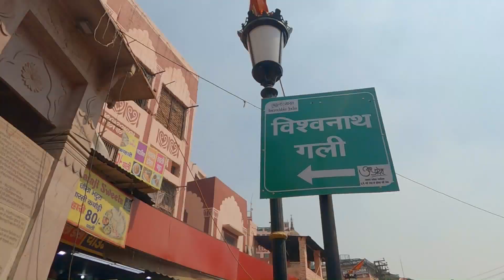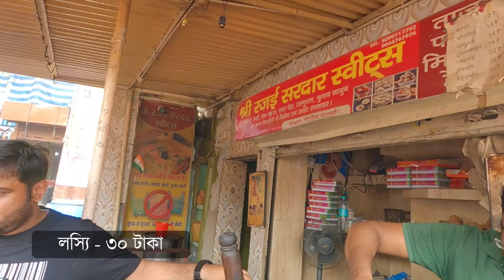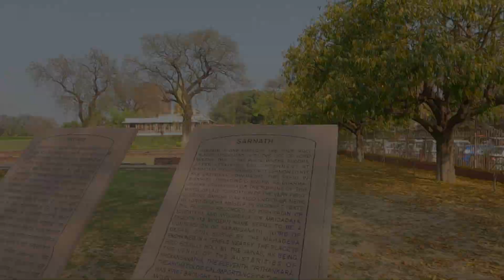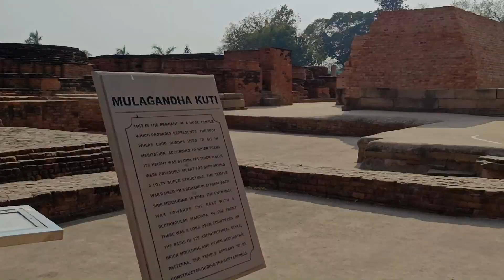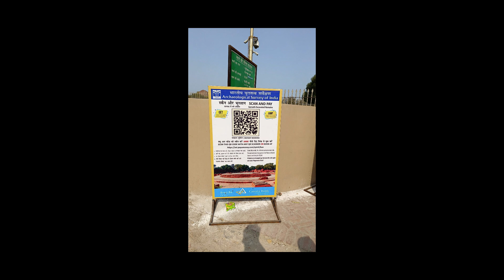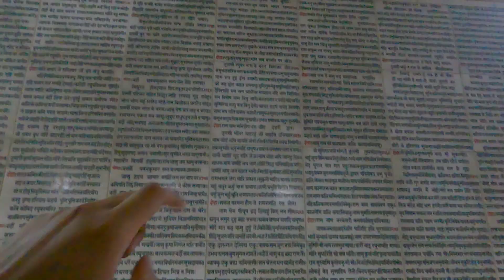Varanasi Sightseeing - Tour Plan in Bengali | Banaras Tourist Places | Kashi Travel Guide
In this part of the Varanasi Tour, we have visited many places nearer to Varanasi. Hiring a car, auto, or bike is best for Sightseen in Banaras. We went to Sarnath, Ramnagar Fort, BHU, Sankat Mochon Hanuman Temple, Tulsi Manas Temple, and Durga Kund. These are the main Tourist Places near Banaras.

বেনারসের এই পর্বে আমরা ঘুরবো বেনারসের আসে পাশে , আর দেখে নেবো এখানে ঘোরার জন্য কি কি আছে।

Introduction - 00:00
Lunch in Varanasi - 01:35
Way to Sarnath - 02:12
Best time to visit - 02:59
Fare for sightseen - 03:13
Sarnath - 03:27
Ramnagar Fort - 07:38
BHU - 08:54
Sankat Mochan Hanuman Temple - 11:35
Tulsi Manas Mandir - 12:39
Durga Kund - 13:15

আপনার পরবর্তী গন্তব্য কি নিচের জায়গাগুলো, তাহলে

ভ্রমণ বিষয়ক প্রশ্ন করতে পারেন আমাদের ইউটিউব, ইনস্টাগ্রাম বা ফেসবুকে।  নিচে লিংক দিয়ে দিলাম।

যদি আমাদের সাথে যুক্ত হতে চান , নিচের ইমেইলে জানাতে পারেন

All copyright reserved to ©️KnowYourPlanet